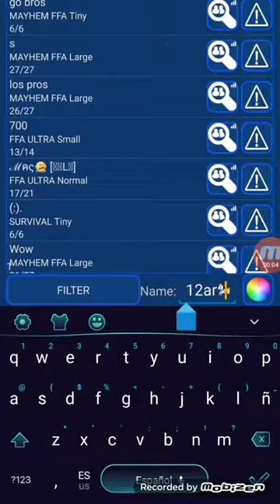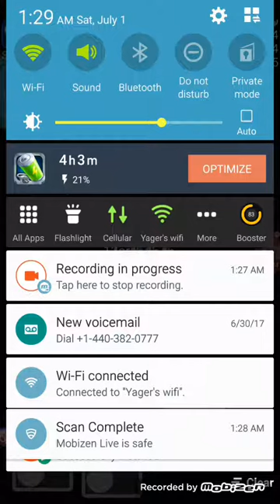Nubilous episode 1